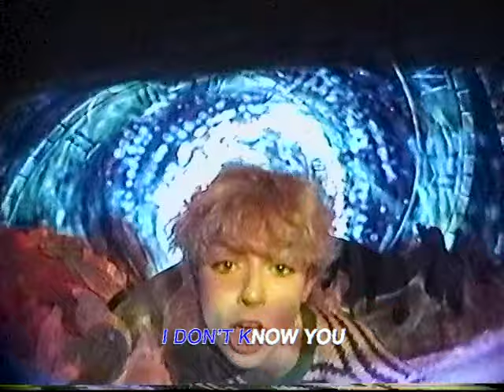Addison Grace - White Lie (Official Music Video)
Shot and edited by Syd Ostrander
Graphics by Jake Templin Fulton
Special thanks to Ryenne Garcia + Dreamscapes (@dreamscapes.art)